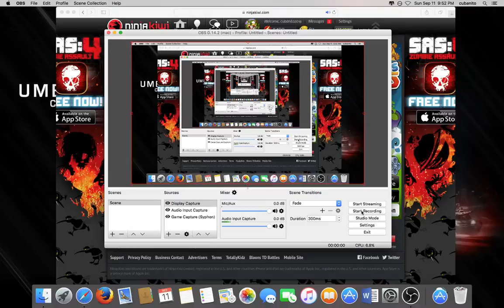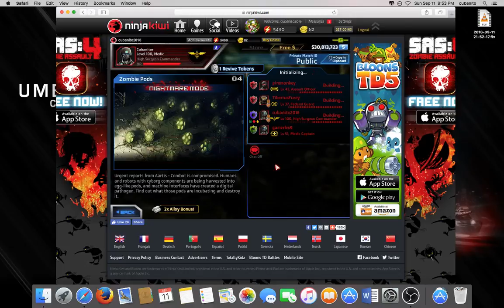SAS 4 PODS NM LVL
PLAY WITH MY DAUGHTER THIS MISSION LOL
SHE IS VERY HAPPY AND SHE LOVE THIS GAME I HELP HER A LOT

CUBANITO